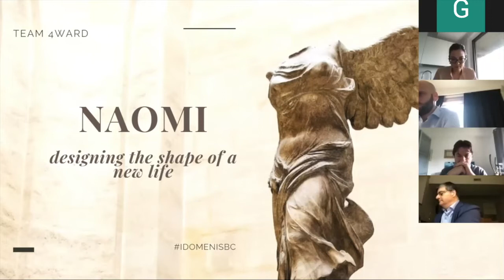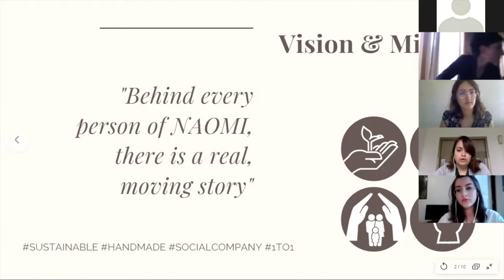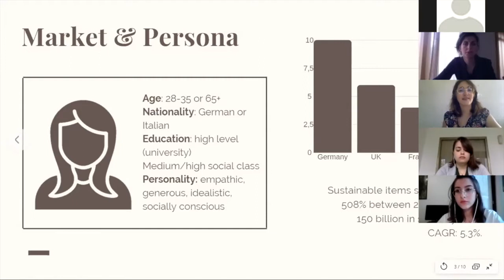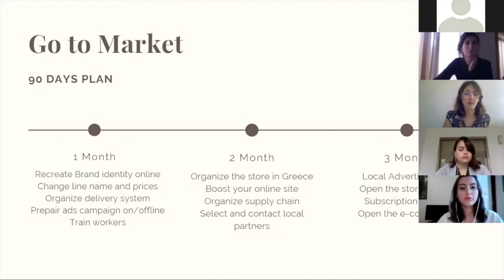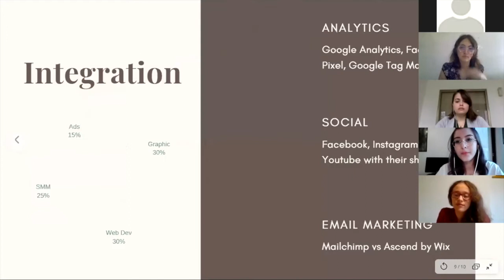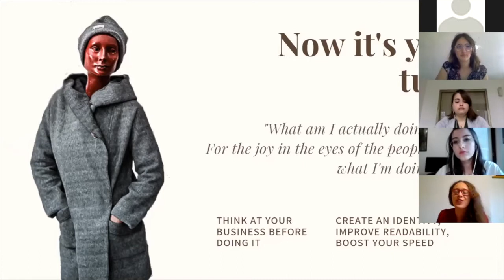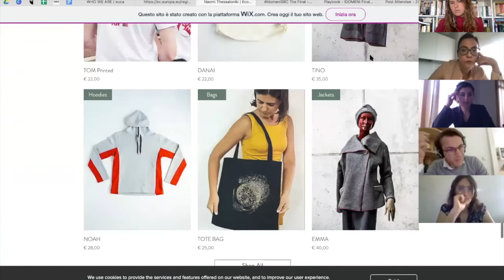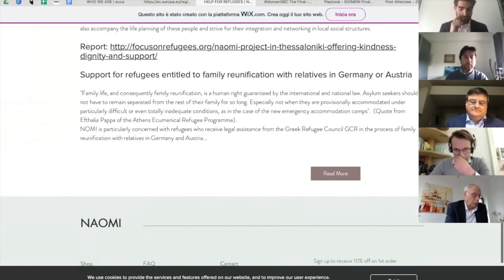IDOMENI Social Business Challenge | The Final | 4.W.A.R.D Team Presentation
The IdomeniSBC is a project developed to support NAOMI, an NGO based in Thessaloniki, that, upcycling used UNHCR blankets from the Greek Refugee Camp Idomeni, creates sustainable clothes and fair jobs for refugees. NAOMI urgently needed concrete help to develop its business with a sound business plan and website.

The adventure of the IDOMENISBC started in Bonn, Germany, at the end of February and ended on 27-28 April… on Zoom! It involved 22 ambitious and skilled college students coming from Italy and Europe, who got selected for their entrepreneurial spirit and desire to help others!
This is the business plan and website that the 4.W.A.R.D. Team from Collegio Nuovo Pavia, Italy, came up with! Enjoy!

Team members
- Elisa Seghetti
- Chiara D’Alessandro
- Gloria Scala
- Sofia Fini
Members of the Jury:
- Alessandro Signorini
- Nicola Sarcinelli
- Helge Dresen
- Lorenzo Ricciardi Celsi
- Maria Giulia Polocci
- Georgia Aslanidou
- Ulrich Gensch

Presenter/Moderator:
- Guillermo González de Molina